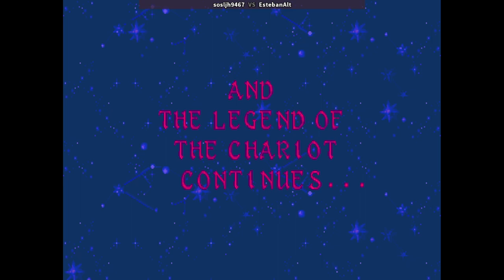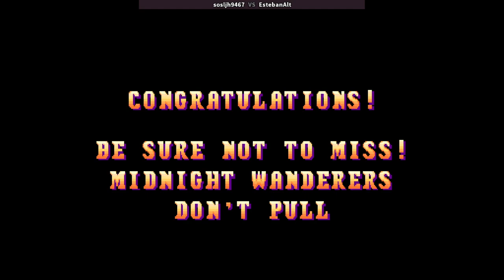Three Wonders | sosljh9467 VS EstebanAlt | 🇰🇷🇰🇷 Fightcade CPS1 CAPCOM Three Wonders (wonder 3 910520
2/12/2024, 10:31:51 PM